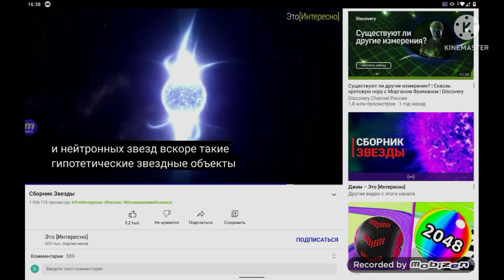in g major 67893563543